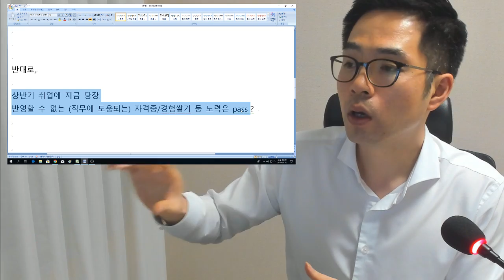심약한 취린이는 기분 나쁘지 않은 날 봐주세요_취업준비생의 목표,노력,태도를 점검해봅니다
힘들어도 점검해야 하는
우리 취준생 상황이 너무 야속합니다...